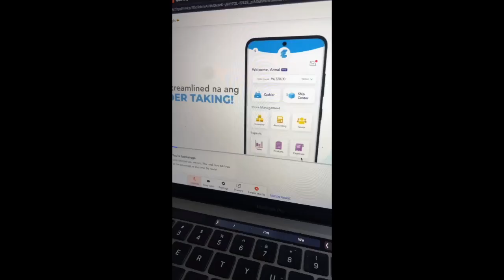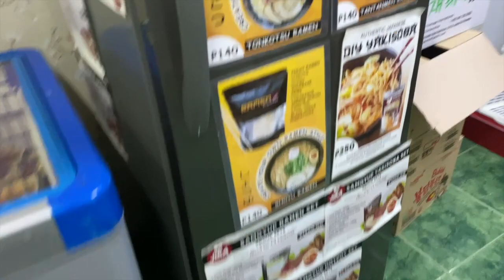S&R GROCERY WITH MAMA BIGLAANG DINNER SAMGYUP